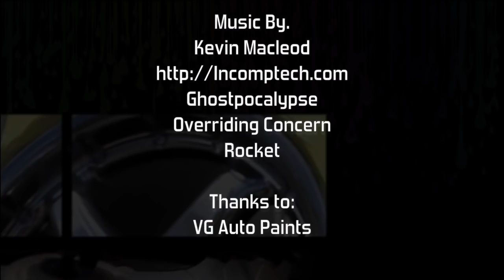First time applying vinyl wrap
Dave & Pete show how to or how not to vinyl wrap a car bonnet. We show you the way we found to be easy. There are many different methods.. This is just one.

Thanks to
VG Auto Paints

car wrap vinyl